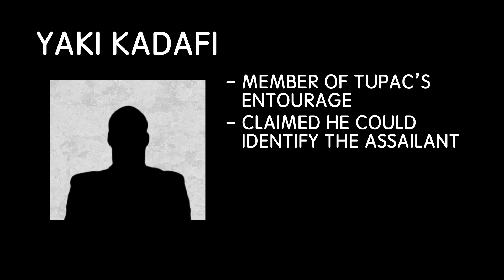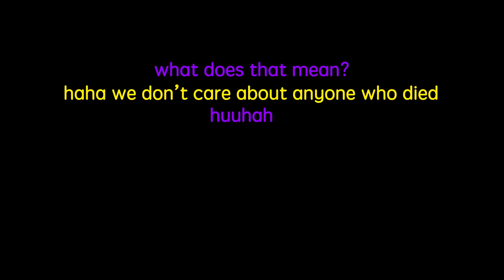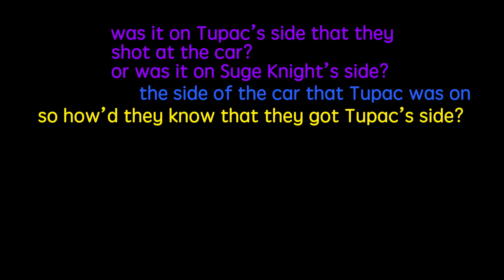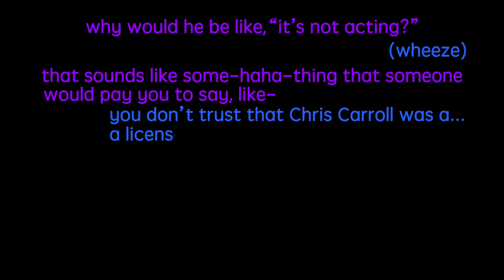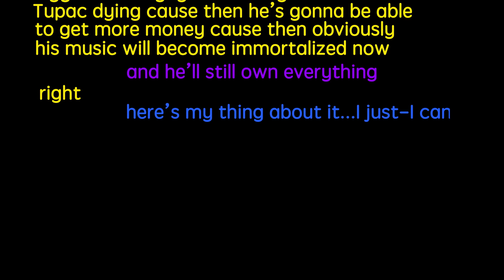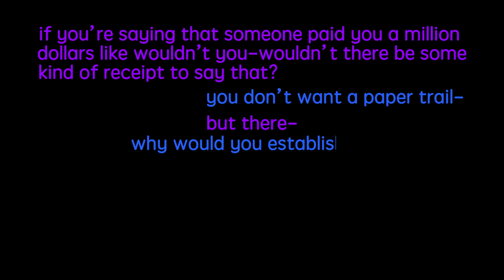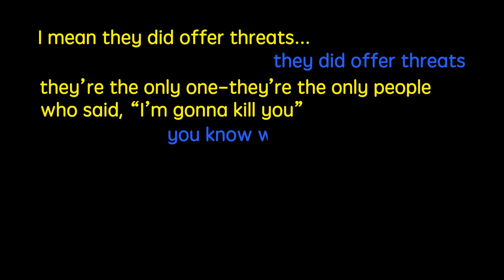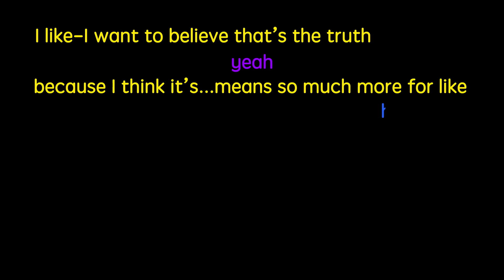The Mysterious Death Of Tupac Shakur | Part 1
Watch the new and 7th season of BuzzFeed Unsolved: True Crime! Who killed Tupac?

MUSIC
Desolate
Motive And Opportunity
Cheat The Gallows
Indulgence
Anxious
Nightshade
Expectation

STILLS
Tupac Amaru Shakur Foundation Honors The 10th Anniversary Of Tupac's Death
Annette Brown / Getty Images

Suge Knight [Misc.];Tupac Shakur [Misc.]
Malcolm Payne / Getty Images

De La Hoya vs. Mosley Fight
J. Vespa / Getty Images

Tupac Shakur
Time & Life Pictures / Getty Images

Tupac Shakur Performance At The Palladium NYC
Al Pereira / Getty Images

Tyson vs. Bruno at the MGM Grand Garden Arena-Backstage and Ringside
Jeff Kravitz / Getty Images

Marion ‘Suge’ Knight Booking Photo
Handout / Getty Images

Rapper Notorious B.I.G., aka Biggie Smalls, aka Chris Wallace
New York Daily News Archive / Getty Images

The 11th Annual Soul Train Music Awards
Jim Smeal / Getty Images